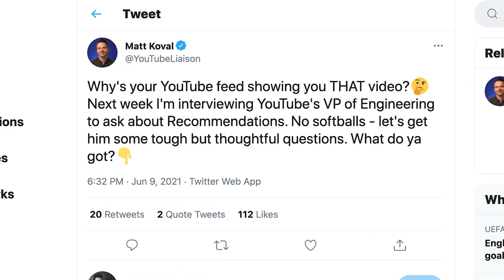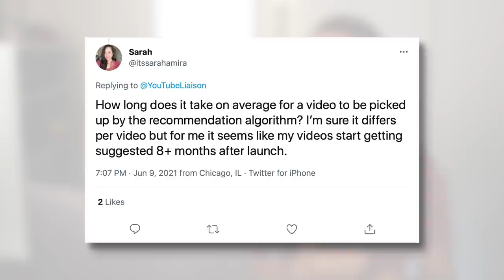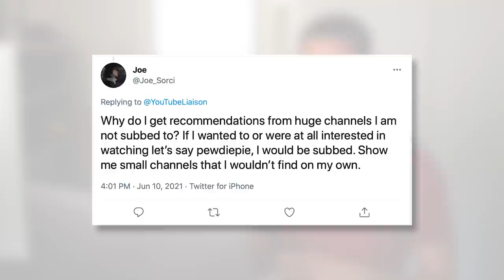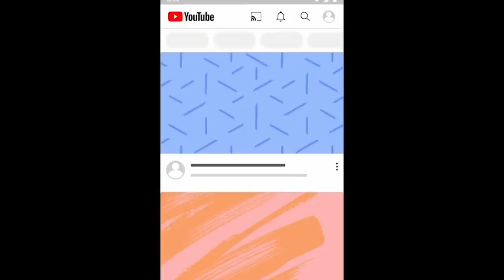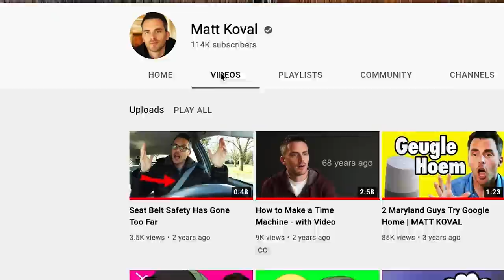BOSS TALK: YouTube's VP of Engineering on Recommendations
Hello Insiders! Today we have our VP of Engineering, Cristos, here to answer your questions about the recommendation system.

Chapters:
0:00 Intro
0:37 Question 1: Can you clarify watch time minutes vs retention as far as recommendations is concerned?
1:50 Question 2: How long does it take on average for a video to be picked up by the recommendation algorithm?
3:16 Question 3: Why do I get recommendations from huge channels I am not subscribed to?
4:27 Subs feed vs Home feed
8:54 Question 4: How do subscriptions influence recommendations, if at all?
9:00 Question 5: What is the view to sub percentage required to be recommended in the first place?
11:56 What is one thing you wish creators knew about how the recommendation system works?

👕👚SWAG 🎽☕

100% of the proceeds automatically support Red Cross